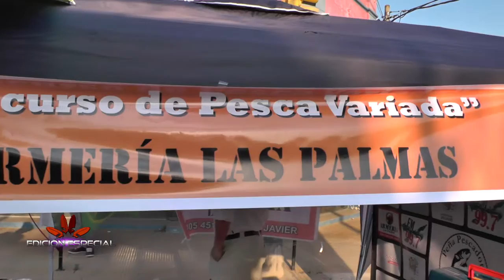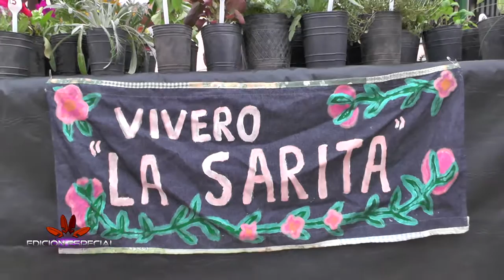BALANCE PEATONAL A CIELO ABIERTO